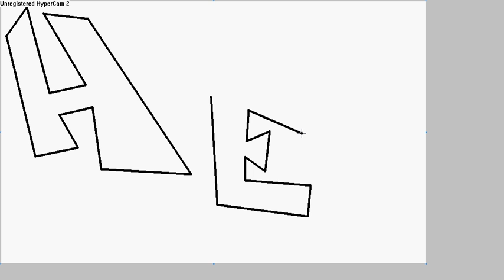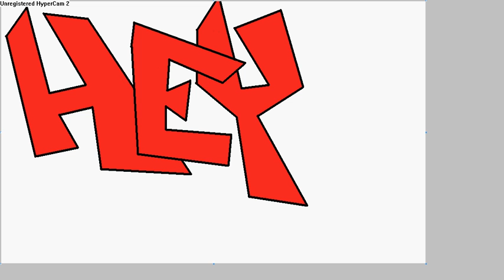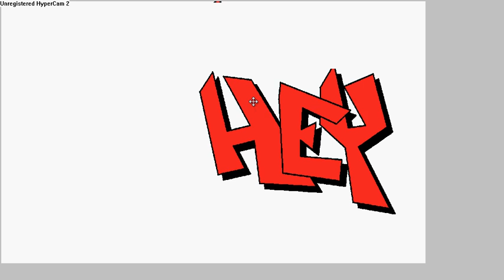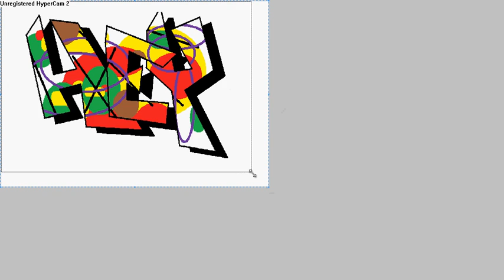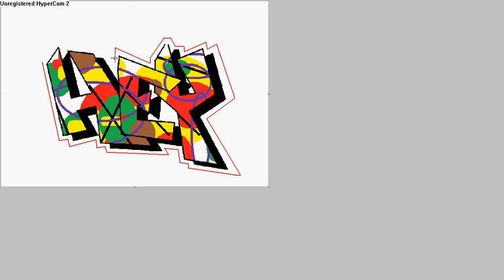Quick Paint Art on a Laptop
first youtube video, dont complain i did this on a laptop, this quickest drawing ive made.